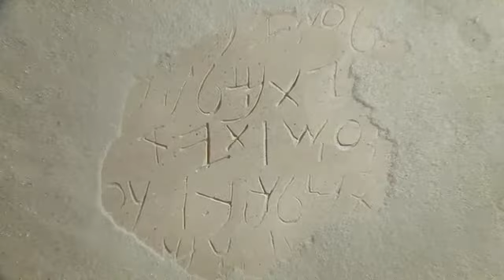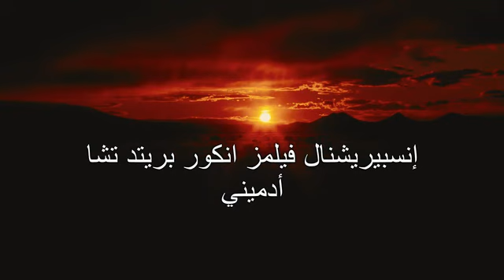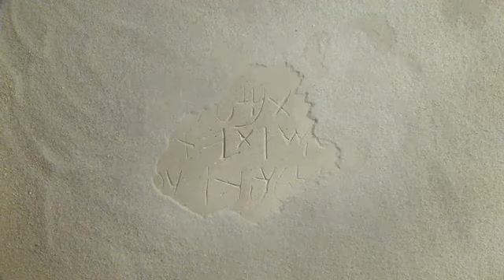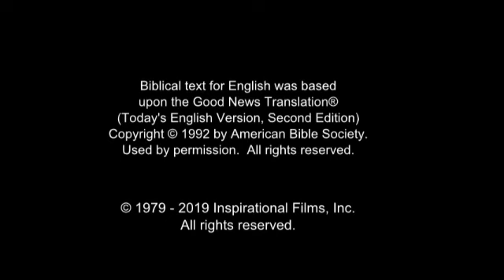Nawary Gospel Film! Jesus is the Hope of the world... JESUS SAVES!